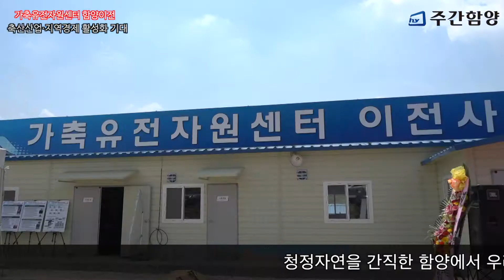가축유전자원센터 함양이전 마침내 첫 삽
2018년말까지 국비 1059억 투입 이전 축산산업 발전·지역경제 활성화 기대
청정자연을 간직한 함양에서 우리나라 축산의 미래를 짊어질 가축유전자원 센터의 첫삽을 떴다. 특히 함양지역에서는 첫 국가기관 유치라는 의미와 함께 우리나라의 중요 자산인 축산 유전자를 안전하게 보관하는 청정지역으로서의 입지를 다시 한 번 보여주게 됐다. 지난 5월18일 오후 2시 서상면 상남리 산 8번지 일원에서 국가기관인 가축유전자원센터 이전사업을 알리는 기공식이 열렸다. 이날 기공식에는 정황근 농촌진흥청장, 오성종 국립축산과학원장, 임창호 군수, 진병영 도의원, 시공사, 지역주민, 직원 등 200여명도 참석했다. 이날 기공식에 모인 참석자들은 국립축산과학원 가축유전자원센터 청사 부지를 둘러본 후 감리단의 이전사업 개요 설명을 듣고, 첫 삽을 뜨며 안전한 공사를 기원했다. 국립축산과학원 가축유전자원센터 이전 사업은 국가 주요 가축유전자원의 안전한 보존을 위해 전북 남원시에서 함양군으로 이전하는 국가사업으로 지난 2011년 구제역으로 인해 전국 340여만 마리의 가축이 살처분 되는 아픔을 겪으면서 이전 사업이 시작되었다. 전북 남원시 바래봉 지역에 있던 가축유전자원센터는 철쭉 군락지와 허브단지가 조성되면서 많은 관광객이 찾아와 가축 질병으로부터 안전하지 못해 안전하고 효율적으로 보존할 수 있는 지역을 공모해 전국 12개 이전 후보지 중 함양군이 최적지로 결정되었다. 대상지는 분지지역으로 사면이 산으로 둘러싸여 자연적인 차단방역이 되는 효과가 있고 초지와 농경지가 풍부한 최적지로 평가받고 있다. 가축유전자원센터는 2018년까지 1,059억 원을 투입해 함양군 서상면 상남리 일원 320헥타르 땅에 교육연구시설과 동물 관련시설로 분리해 종합연구동, 축사 등 54개동 2만 7,020제곱미터의 연구시설과 초지, 사료포 등을 조성할 계획이다. 가축유전자원센터는 농촌진흥청 국립축산과학원 소속으로 멸실 위기에 있는 희소한우와 재래가축 2000여 마리, 생식세포, DNA 등 국가 중요 가축유전자원 25만여 점을 보유하고 있으며 국내 각종 유전자원 발굴과 다양한 가축 유전자원 보존뿐만 아니라 기후환경 변화에 대비한 종족보존 사업, 동물생명공학을 이용한 바이오 신소재 개발사업 등 미래 축산기술을 개발하는 우리나라 축산업의 근간이 되는 일을 하고 있다.